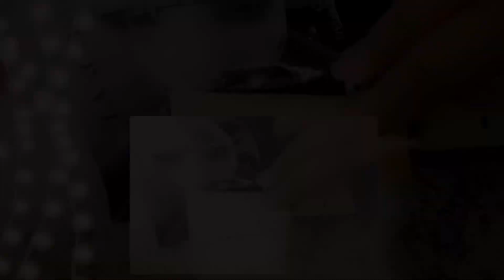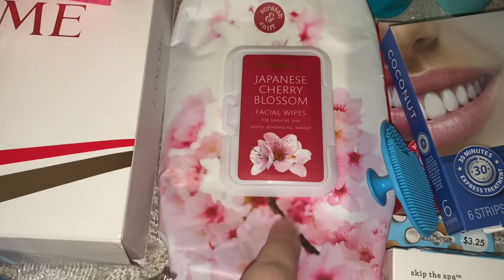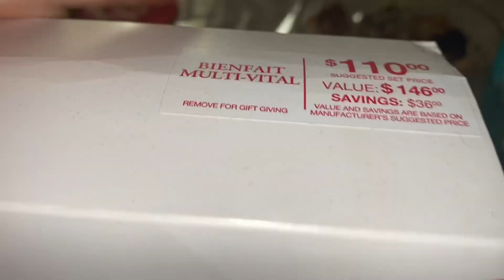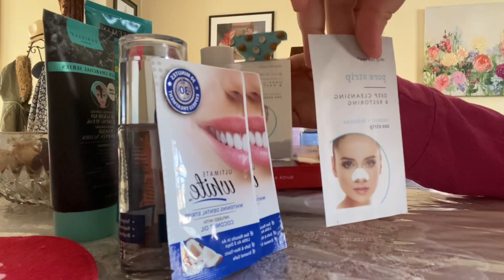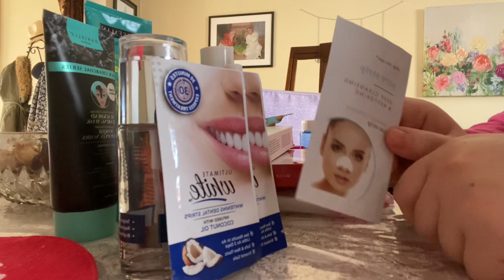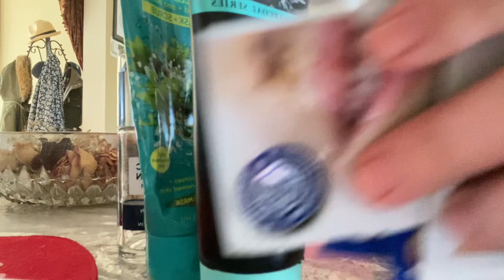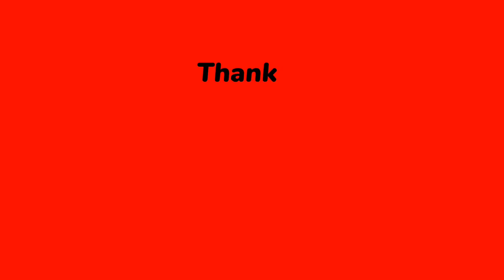روتيني اليومي للعناية بالبشرة# وتجاربي معي منتجات Lancome clinique#